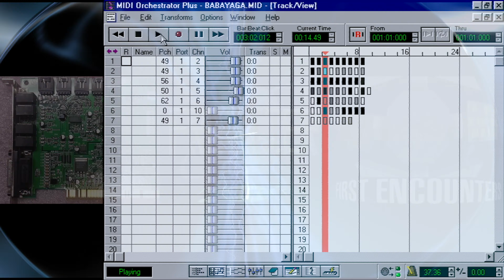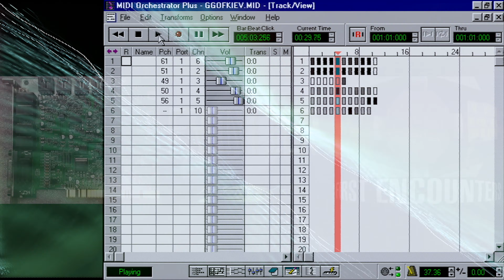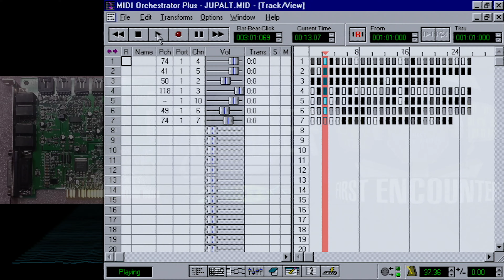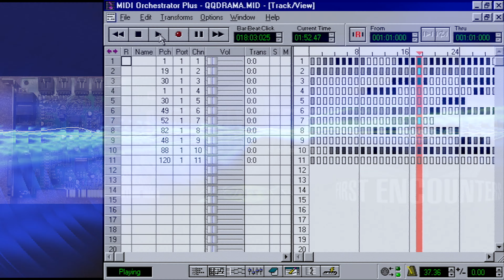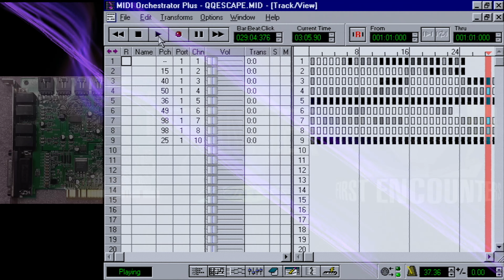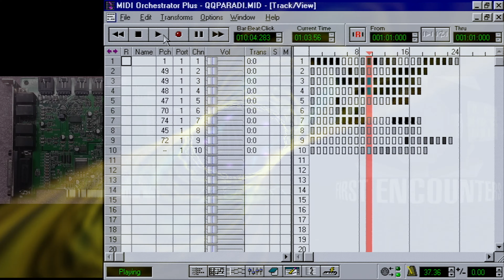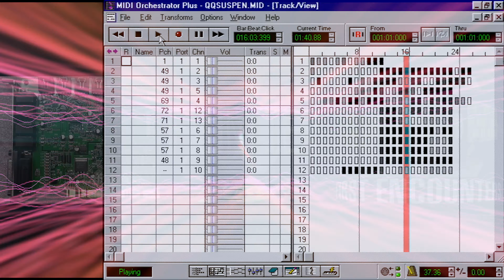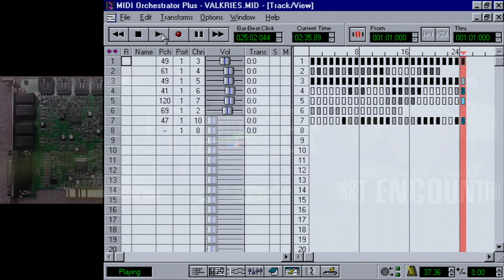Frontier: First Encounters Midi [Diamond Sonic Impact S70]